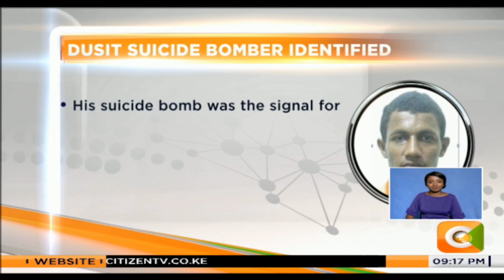dusit D2 suicide bomber identified